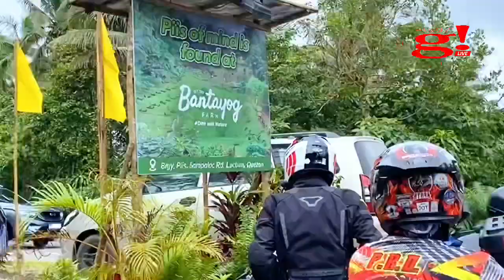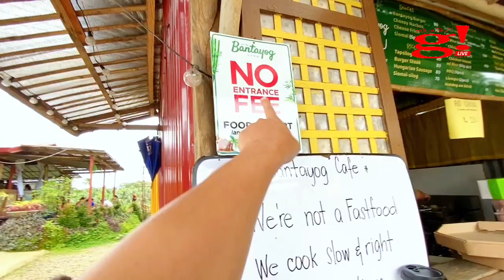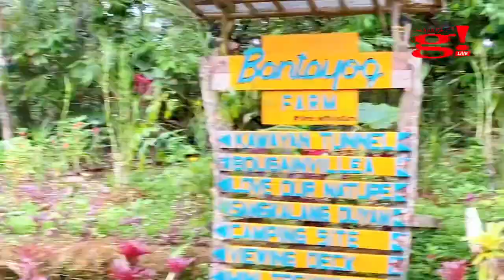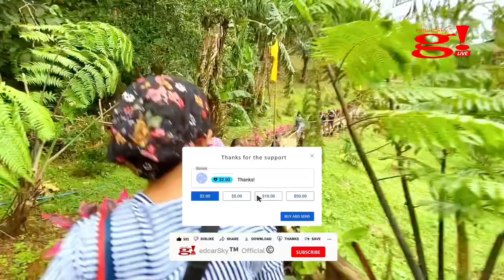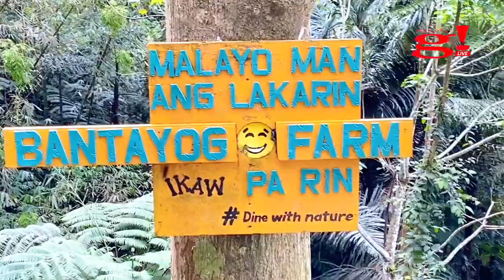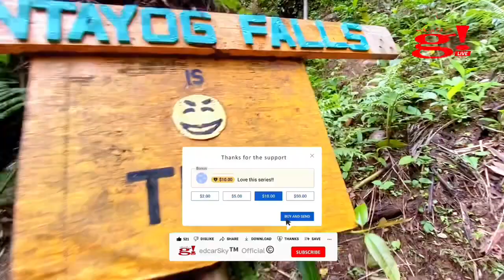Talk of Town Bantayog Nature Farm sa Lucban exploring Quezon Province